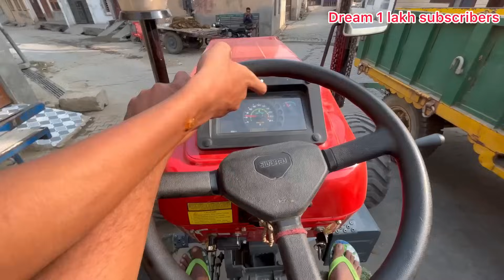Day-16 Work Hard 30 days 👉🏻 Music Box टूट गया 🥺😨 आज का तो दिन ही बेकार है